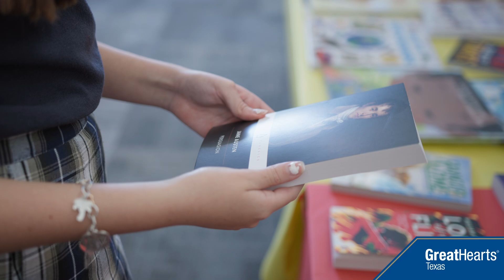Great Hearts Texas | Headmaster Leadership Series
Continuing our collaboration, Koasis Media produces video content for Great Hearts Texas, including interview series, social media assets, headmaster introductions, and comprehensive event coverage that captures the essence of their educational mission.

Koasis Media
@Koasis Media